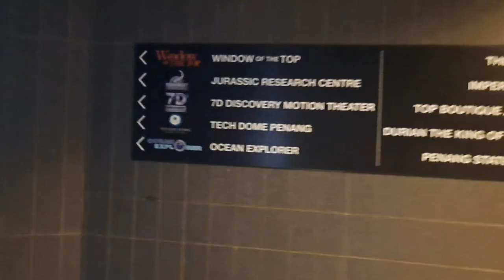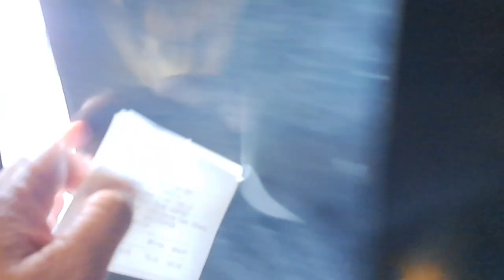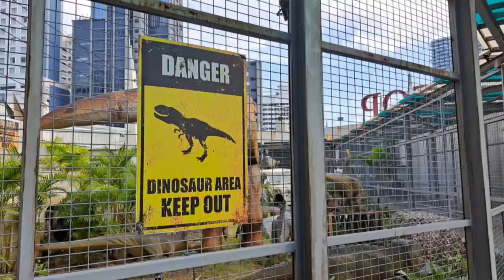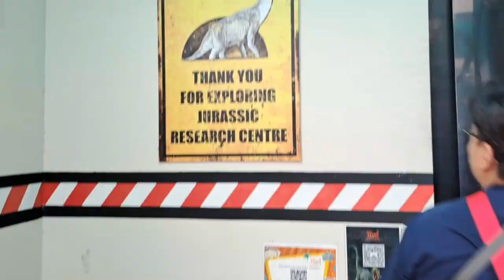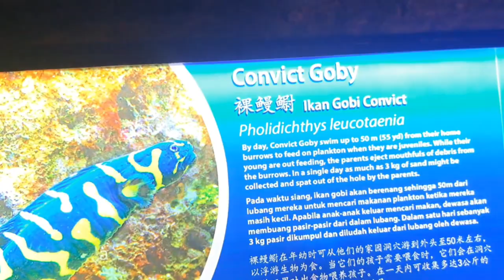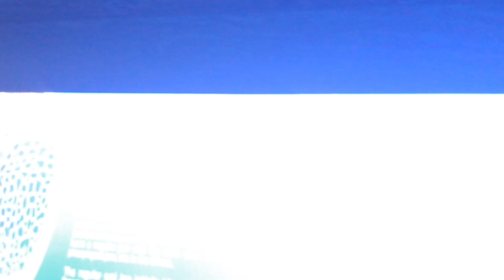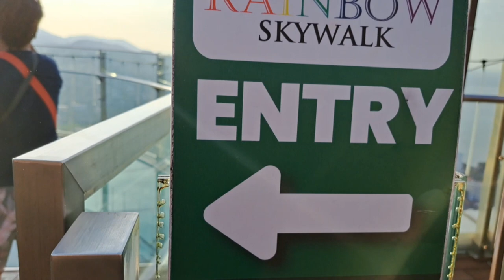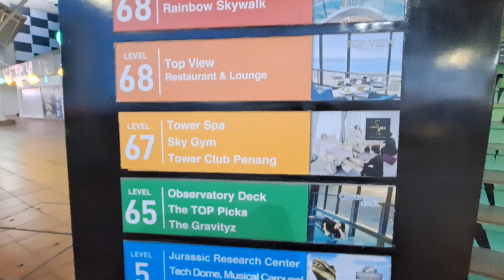The Top Komtar: Exciting Activities and a Glass Floor Skywalk 🏙 68 Levels High! | Malaysia 2023 🇲🇾